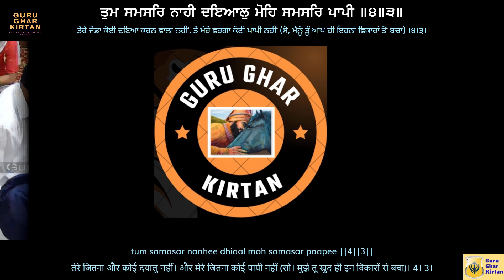ਉਨ ਕੈ ਸੰਗਿ ਮੋਹਿ ਪ੍ਰਭੁ ਚਿਤਿ ਆਵੈ - ਭਾਈ ਰਣਬੀਰ ਸਿੰਘ